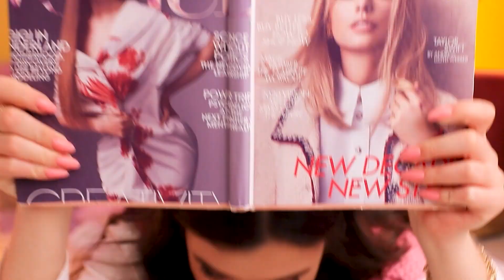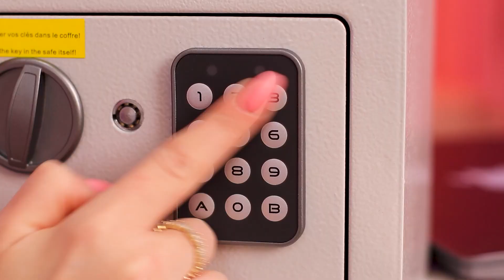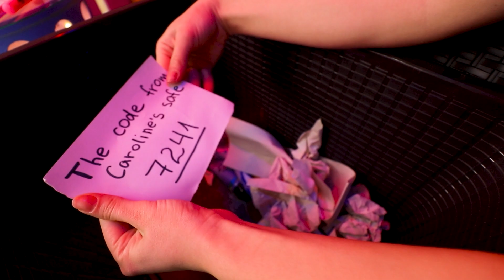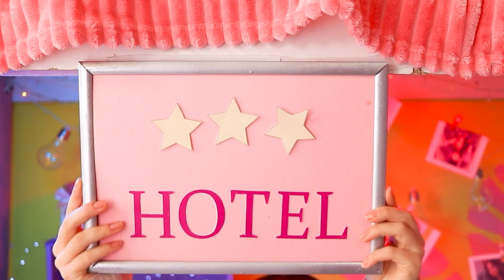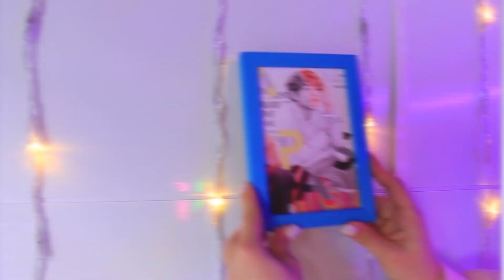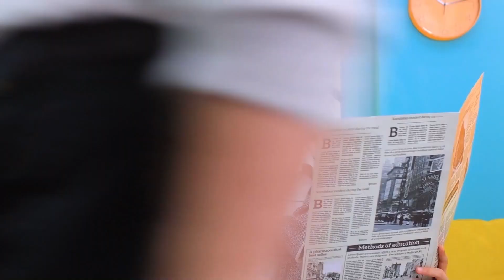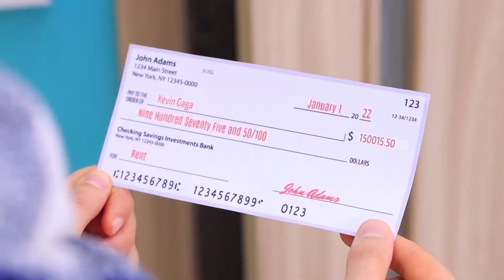Geheime Zimmer Unter Dem Bett / Reich VS Pleite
Spielt es eine Rolle, wie viel Geld man für ein geheimes Zimmer unter dem Bett hat? Schauen wir uns gemeinsam reiche und arme Ideen an.